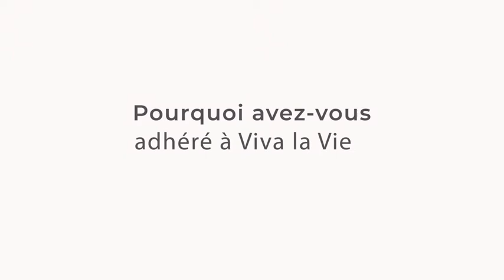Interview d'Ingrid Rossilliol, adhérente Viva La Vie à Salles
Coiffeuse depuis 35 ans, Ingrid détaille en vidéo les avantages pour elle et son équipe d'avoir rejoint le réseau de salons de coiffure indépendants Viva La Vie.